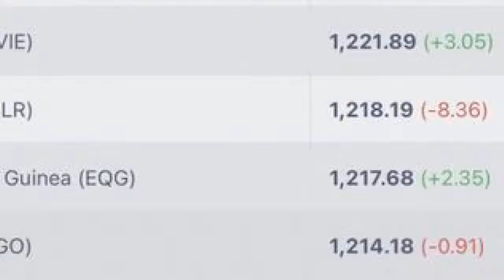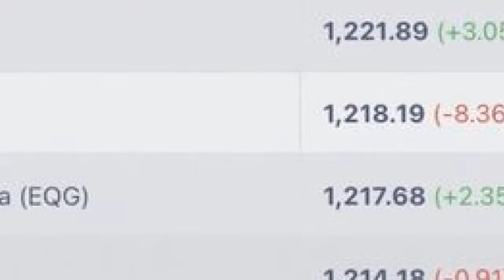Đội tuyển Việt Nam nhận tin cực vui từ FIFA, Thái Lan đón cú sốc mới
Đội tuyển Việt Nam đã có thể thăng hạng lên 1 bậc trên bảng xếp hạng FIFA sau thắng lợi 4-0 trước Singapore. Trong khi đó , Thái Lan lại tụt tới 4 bậc.Thái Lan tụt 4 bậc sau trận thua sốc Malaysia
Mặc dù sau đó đã có những phản ứng mạnh mẽ bằng việc tăng cường hàng công, thế nhưng phải chờ tới phút bù giờ thứ 5 của trận đấu thì Thái Lan mới có được bàn gỡ hòa do công của Pansa Hemviboon. Trận đấu sau đó buộc phải bước vào loạt luân lưu để phân định thắng thua và trên chấm 11m, Thái Lan đã phải đón nhận kết quả thua 3-5 chung cuộc. Supachok Sarachat là người sút hỏng quả quyết định khiến cho Voi chiến bại trận ngay trên sân nhà.
Trang thống kế Football Ranking (Football Ranking được biết tới như là một trang thống kê, tính toán điểm số và cập nhật thứ hạng của các đội tuyển quốc gia dựa trên các màn so tài của các đội) cho biết: Đội tuyển Việt Nam với việc có được chiến thắng với tỷ số 4-0 trước Singapore hôm 21/9 vừa qua đã có sự thăng tiến đáng kể trên bảng xếp hạng. Football Ranking đã tính toán về mặt số liệu cho thấy đội tuyển Việt Nam được cộng 3,05 điểm. Điều này cũng đồng nghĩa với việc thầy trò huấn luyện viên Park Hang Seo sẽ vươn lên hạng 96 thế giới với 1.221,89 điểm, tăng 1 bậc so với thứ hạng 97 trước đó.
Dự kiến thứ hạng của các đội sẽ còn nhiều sự thay đổi khi mà Việt Nam sẽ đụng độ Ấn Độ vào ngày 27/9 trong khi Thái Lan sẽ chạm trán Trinidad &amp; Tobago ở trận tranh hạng Ba ngày 25/9. Vào ngày 6/10, FIFA sẽ chính thức công bố bảng xếp hạng cho các đội tuyển.
Về phía Thái Lan, đội tuyển này sau trận thua trước Malaysia tại King’s Cup đã tạm thời tụt 4 bậc trên bảng xếp hạng FIFA. "Voi chiến" dù rằng được kỳ vọng rất nhiều ở giải đấu này thế nhưng những gì họ thể hiện là không thực ấn tượng. Đội bóng của huấn luyện viên Mano Polking phải đón nhận cú sốc từ phút 14 khi ngôi sao số 1 Chanathip Songkrasin phải rời sân vì chấn thương. Cho tới phút 32, Thái Lan nhận bàn thua đầu tiên sau pha ghi bàn của Corbin-ong.
Kết quả này khiến cho Thái Lan bị trừ 6,07 điểm theo tính toán của Football Ranking. Trong khi đó Malaysia được tăng 3 bậc và nhận về đúng 6,07 nhờ đánh bại Thái Lan.
Đội tuyển Việt Nam tạm thời thăng hạng 96 thế giới
Thái Duy